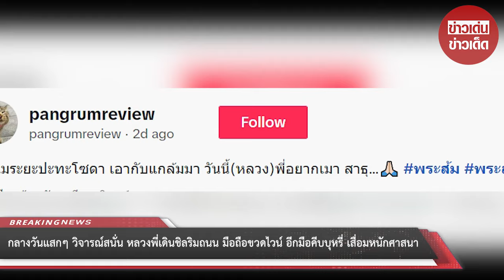กลางวันแสกๆ วิจารณ์สนั่น หลวงพี่เดินชิลริมถนน มือถือขวดไวน์ อีกมือคีบบุหรี่ เสื่อมหนักศาสนา : RECAP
00:00 - Intro
00:10 - News
01:00 - Minute